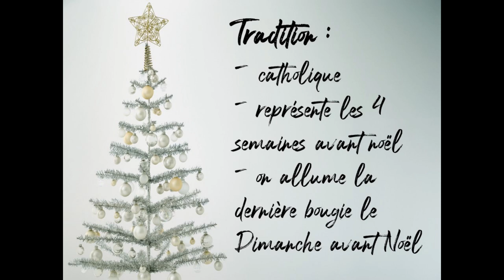Adventskranz : Explications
Cette vidéo vous informe sur l'Adventskranz ! C'est le début des vidéos de noël !!! J'allume la première bougie de mon Adventskranz !
Mon logiciel de montage (Meine Montage-Software) : Shotcut